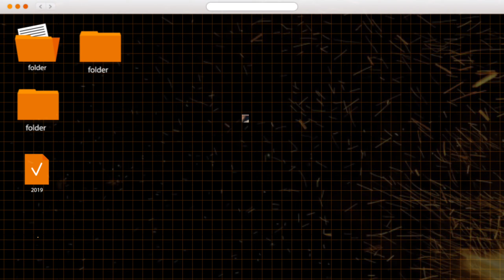Byah Prajapati Ka Pavega ll New Prajapati Song 2021ll Prajapati Hit DJ Song ll Sagar Prajapati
_____________ SGR Music_____________

Full Song Released 28 September 2021

AUDIO CREDITS:
Song: Byah Prajapati Ka Pavega
Singer: Vinod Sorkhi
Lyrics: Sunny Mokharia
Music Design: Amit Kalwan

VIDEO CREDITS:
Featuring: Sagar Prajapati,
Edit: Aj Editor
Director: Vinod Sorkhi
Poster Design: Rahul Yadav
Special Thanks To: Bittu Prajapati & All Team.

Available On All Music Platform Song

Jagran Parti Ke Lye Bhi Hme Samprk Kre 👆👆

Byah Prajapati ka Pavega
Prajapati new song 2021
Prajapati Song
goli dj p challi byah Prajapati ka pavega
Badmashi Prajapati song
Prajapati hit song
new Prajapati song
Prajapati ka new song
Prajapati dj song
Asla S Lod Ab Baithigi Thod
New Haryanvi Song 2021
Badmashi New Song
Full DJ new song
song 2021
Sagar Prajapati Song
Prajapati new song Badmashi
dj song Badmashi
Badmashi dj song Prajapati
Prajapati Badmashi song
babu maan ki trya sare bal bdhare
teri ma bhi sochhe goli dj P chali byah Prajapati ka Pavega
Prajapati all song
new haryanvi Prajapati song
vinod Sorkhi song
vinod Sorkhi new song 2021
Sagar Prajapati New song 2021
vinod Sorkhi new Song
New Haryana Song 2021
Song 2021 Full Dj Song
Haryanvi DJ song
dekh kr paisa mt laiye yaari
song dj 2021
Sgr music new song
2021 Ka Sabse Dhmakedaar Song
DJ Beat Song Dil Aale Taar
Badmashi new Song 2021
New Dj song Badmashi
Badmashi dj song
2021 new song Dil Aale Taar
taar dil aale jale pde
dil aal taaar jle pde
new song vinod Sorkhi
vinod Sorkhi
sagar prajapati
amit kalwan
bittu Prajapati